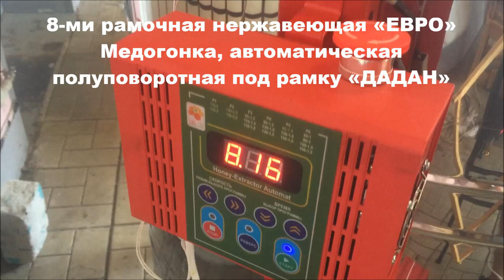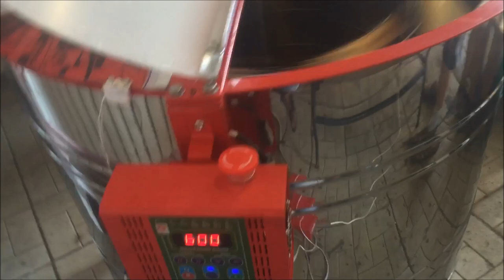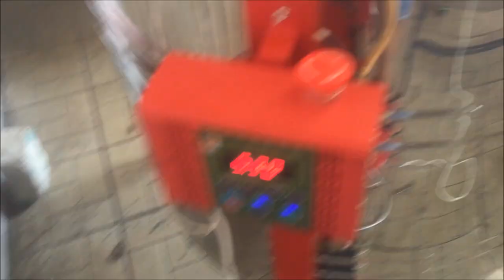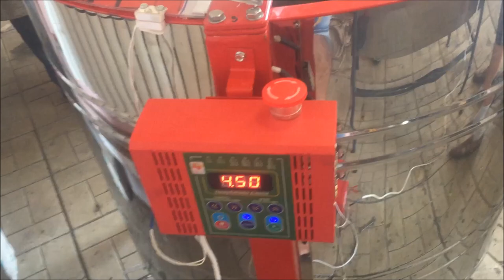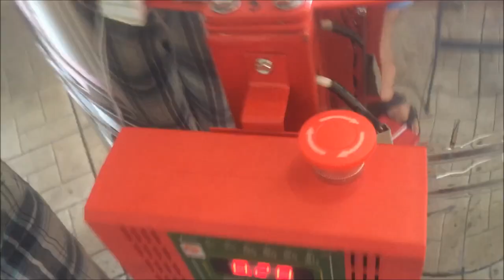Откачка меда на 8ми рамочной автоматической медогонке под рамку Дадан